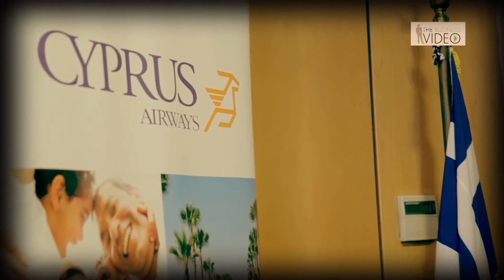Cyprus Airways - Promo Clip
Director & Editor: Panos Satzoglou
Marketing: Panos Dotsios
VFX Designer: Eleftherios Kokkinakis
Camera: Giorgos Mouratidis
Post: Sunset Tm